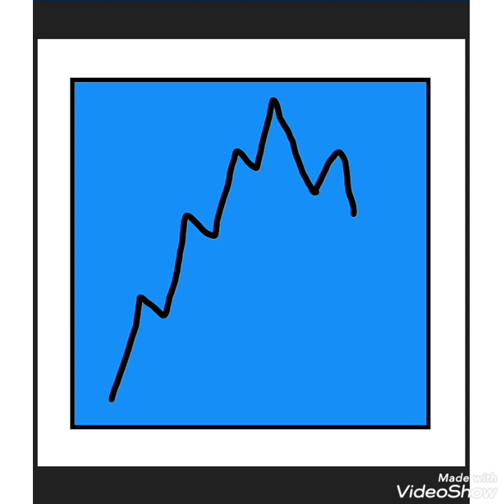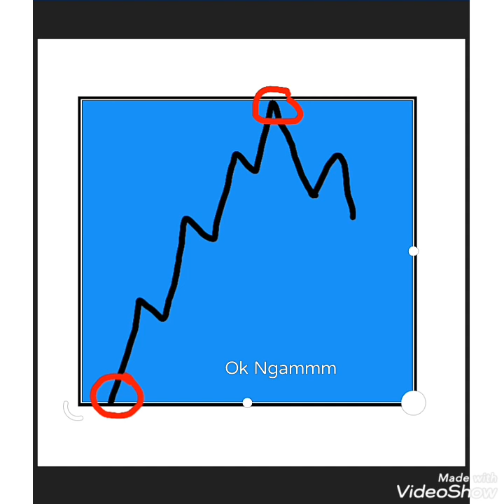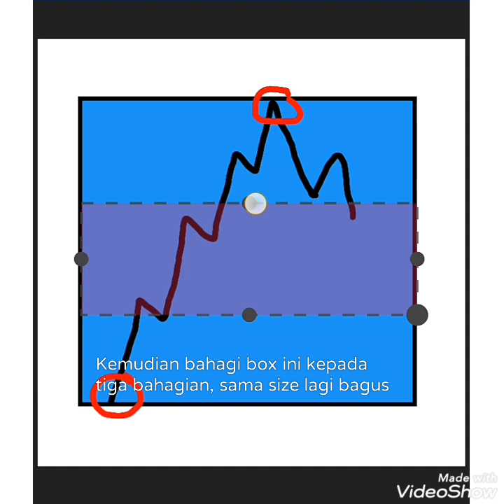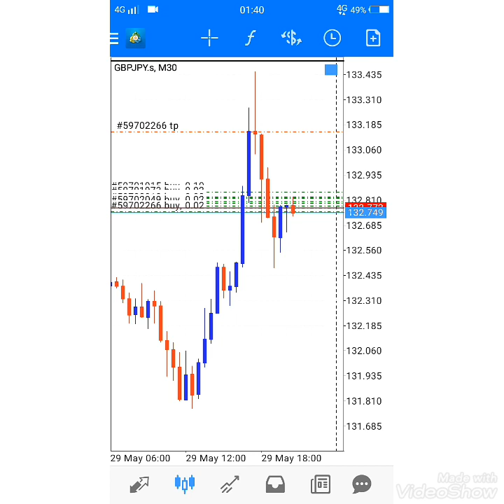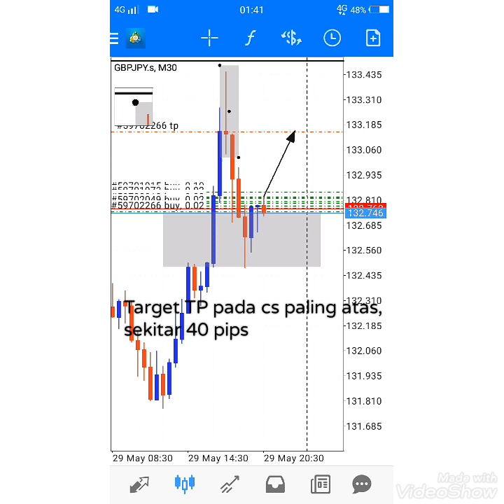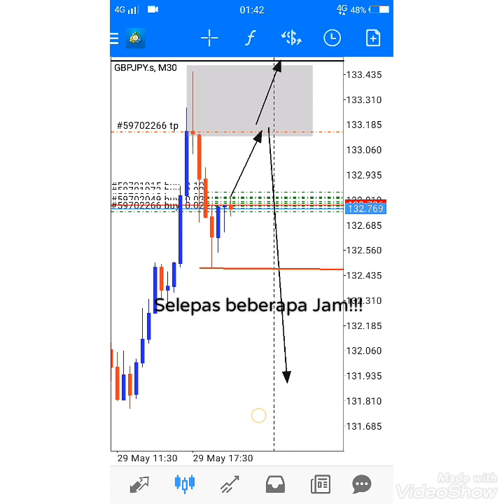Forex Scalping Strategy (Teori Teknik Box)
Teknik box entry bila price retracement sekitar 50% di box tengah.

boleh guna untuk scalping atau intraday.